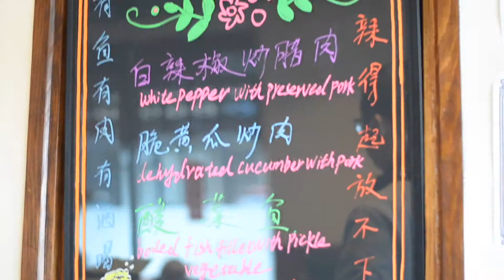Seattle Dining With Weina:Sizzling Pot King good or not? Pickle&Beef Rice noodle | whatsfordinner888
Happy weekend friends! Today let's go local in Seattle to check out a Chinese restaurant "Sizzling Pot King" Is it good? Is it authentic Chinese restaurant? How's everything rating there? Parking? Service? Environment? And the most important thing: How's the food tastes there? Let's go together to check it out!

👇Recommended for Kitchen：
Zojirushi Rice Cooker
Instant Pot
Silicone Baking Mat
Knife Set
Peeling Knife
Sausage Stuffer

👇Show us your work:
Show us your work on Instagram by using the hashtag (showwhatsfordinner / whatsfordinner888)